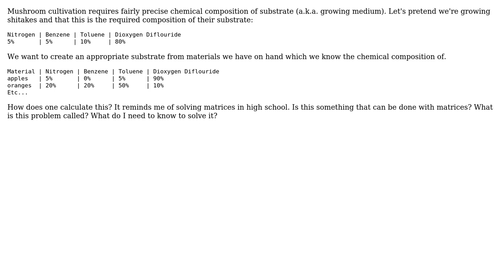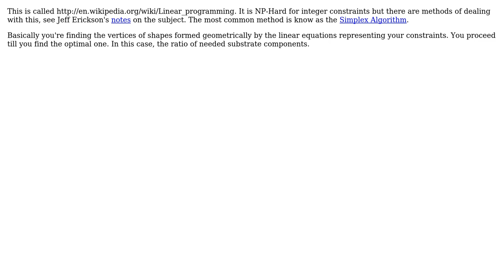Software Engineering: What class of problem is this, and what math do I need to know to solve it?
With thanks & praise to God, and with thanks to the many people who have made this project possible! | Content (except music & images) licensed under CC BY-SA | Music | Images & others | With thanks to user Falk Huffner user canisrufus and the Stack Exchange Network Trademarks are property of their respective owners. You are responsible for your own actions.